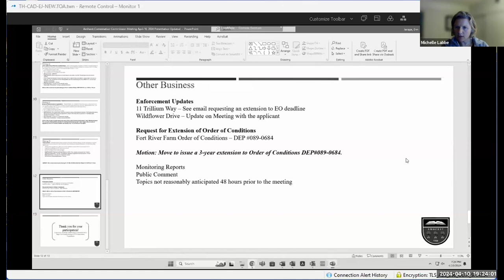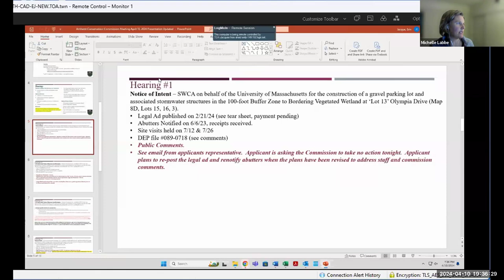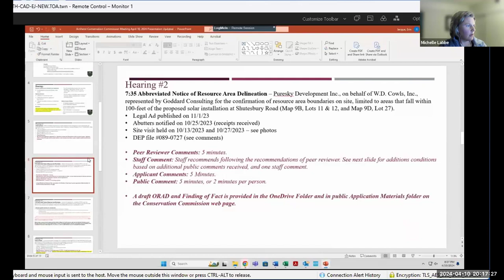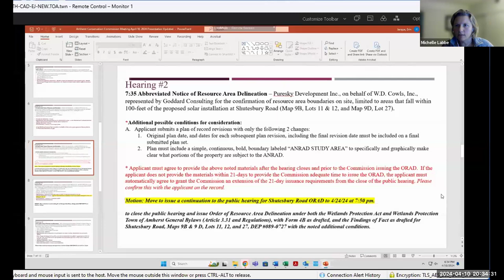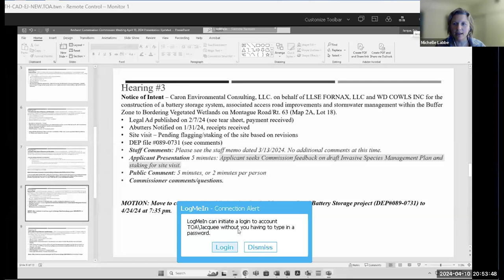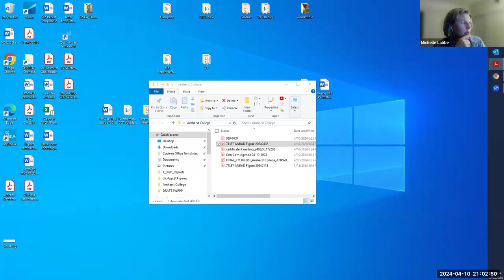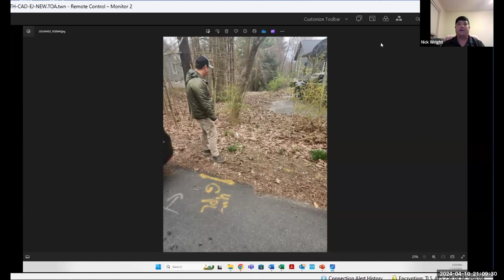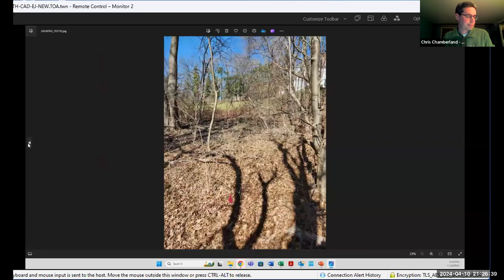Conservation Commission Meeting Apr 10, 2024